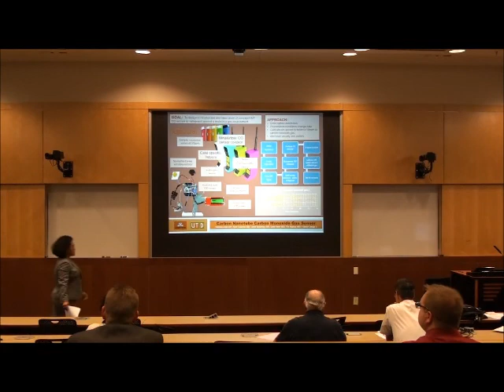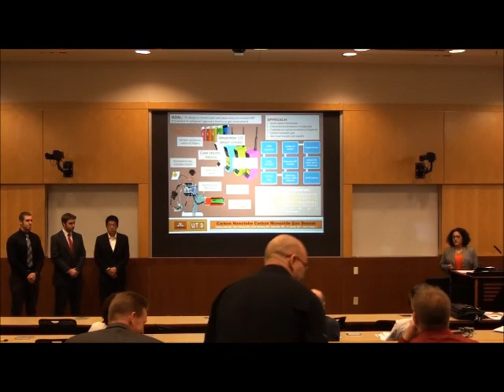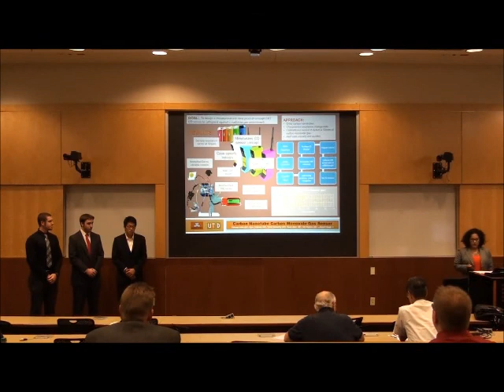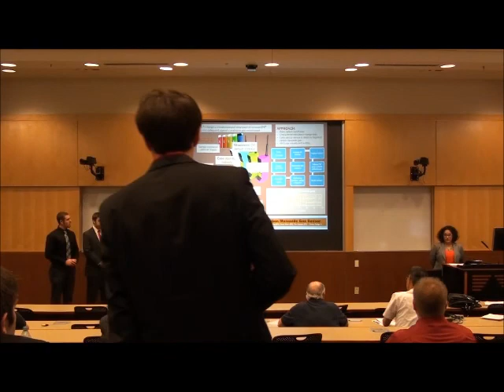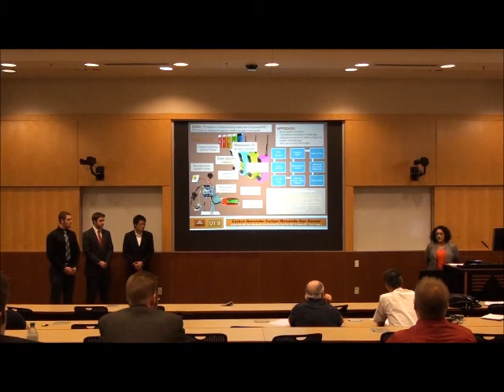1. Carbon Nanotube Carbon Monoxide Gas Sensor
EE/CE/TE Senior Design Day-Oral Presentations
Richardson, TX